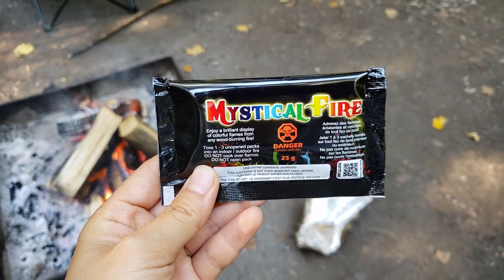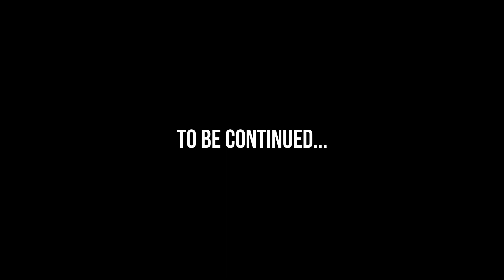Camping and Cottaging Part 1 with Drone Shots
In this vlog we go camping at Tobermory and visit the Grove. It's our first time taking drone shots for vlogs so hope you enjoy!

Next video will include drone shots of the beautiful drive back, flower pot island and jet skiing!